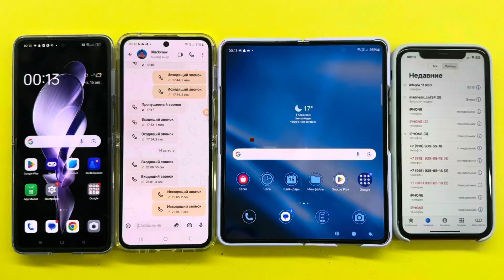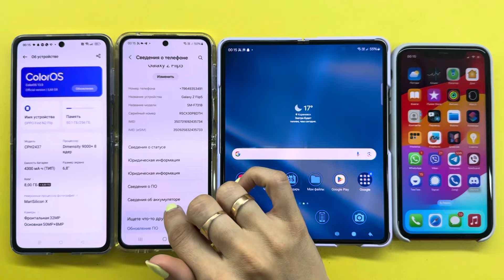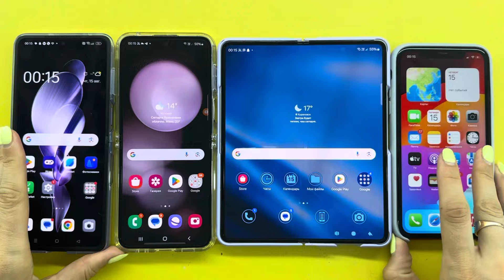Incoming + Outgoing Call Samsung Z Flip 5+Samsung Z Fold3 vs IPhone 11 vs OPPO Flind N2 Flip